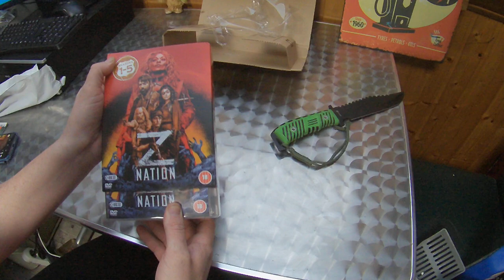Unboxing Z-Nation Komplettbox Staffel 1-5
In Deutschland zum jetzigen Zeitpunkt so nicht erhältlich.Deshalb nur ein link zu _Staffel 1 +2

Unboxing Equipment:
Insta360 Actioncam:
Rollei Hear Me Pro Mikrofon:
Gaming Equipment:
Maus Roccat Kone: